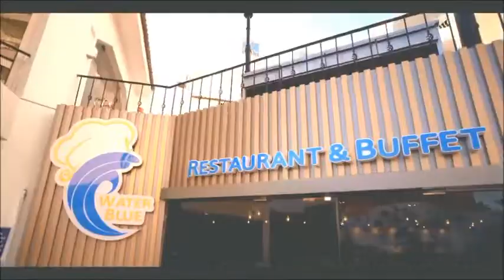Minamark Resort and Spa Hurghada EGYPT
Enjoy your trip with EL Shams Travel
Minamark Resort and Spa Hurghada
Hurghada 4 Star Hotel